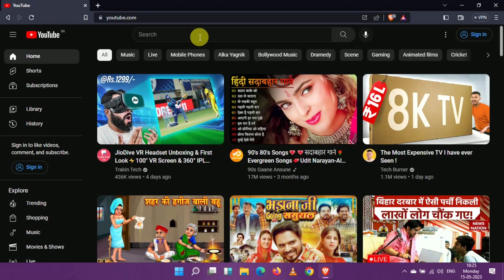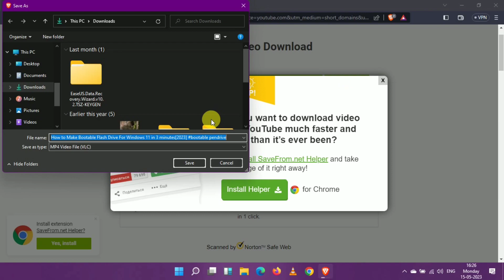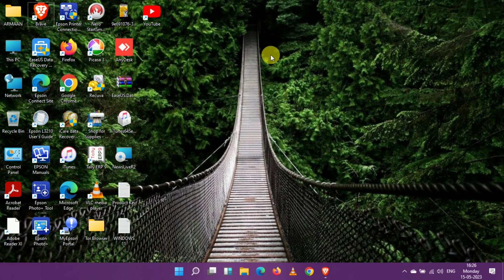Unbelievable! This Secret Trick Allows You to Download YouTube Videos Instantly...in 2023!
Hello Friends!

I heartily welcome all of you in the Tech Feature Channel This Channel contents Hindi Videos on latest Tech Feature, YouTube Tips & Tricks Unboxing Repairing Command Promote Software and Application Oprating System Videos...etc,

Thanking You!